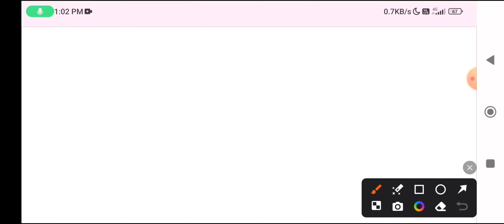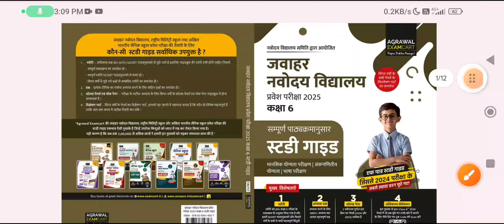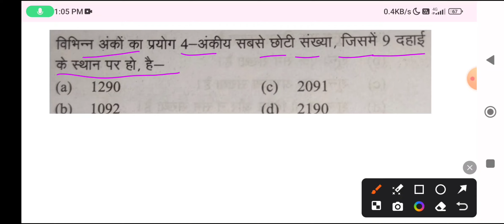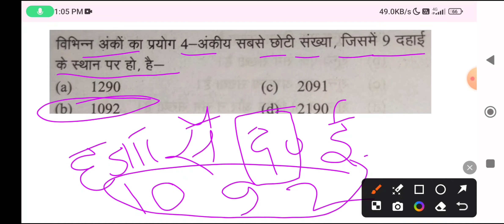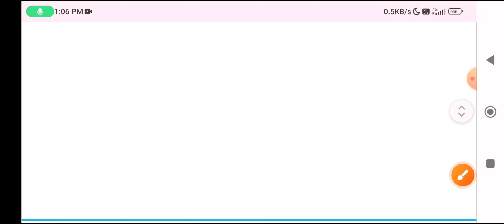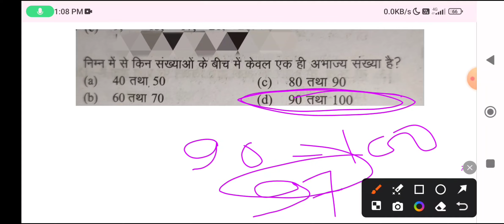navoaday vidyalaya important questions 2025 class 6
navodaya vidyalaya
navodaya vidyalaya 2024 navodaya vidyalaya entrance exam navodaya vidyalaya important question navodaya vidyalaya entrance exam navodaya vidyalaya coaching
navodaya
navodaya vidyalaya 2024 important question
navodaya vidyalaya
navodaya vidyalaya entrance exam 2023 class 6 navodaya vidyalaya 2024 class 6
navodaya
navodaya vidyalaya live class 6
jawahar navodaya vidyalaya mental ability
mental ability
mental ability test navodaya
navodaya mental ability test paper
kaksha 11 navodaya vidyalaya mental ability
navodaya school